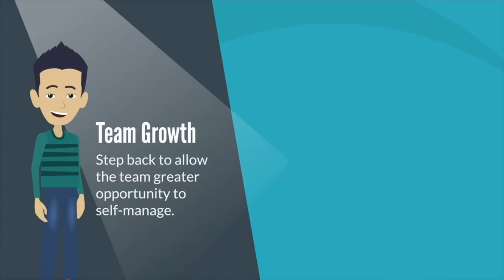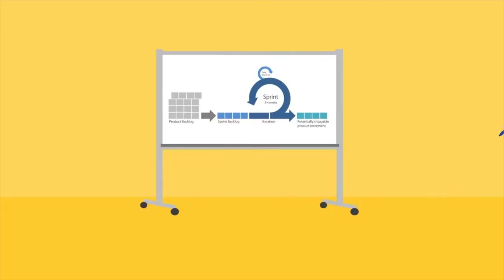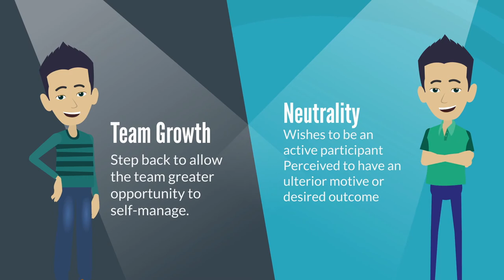When a ScrumMaster Should NOT Facilitate // Lightbulb Talk #14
There are a couple of instances where the ScrumMaster shouldn't facilitate the Scrum team. This is when the team is looking to grow and have more space to self-manage, or when there is a conflict situation where the ScrumMaster can't remain neutral.

Top UK Scrum trainer, Geoff Watts, gives examples of when a ScrumMaster should not facilitate a Scrum team in this four-minute Lightbulb Talk.